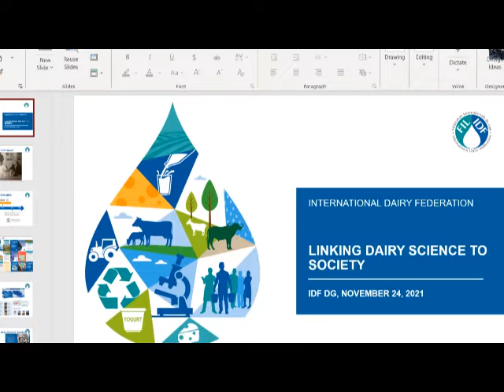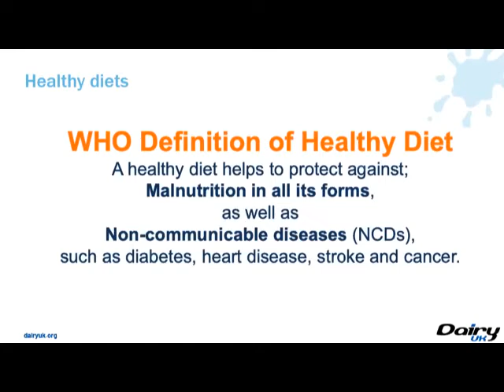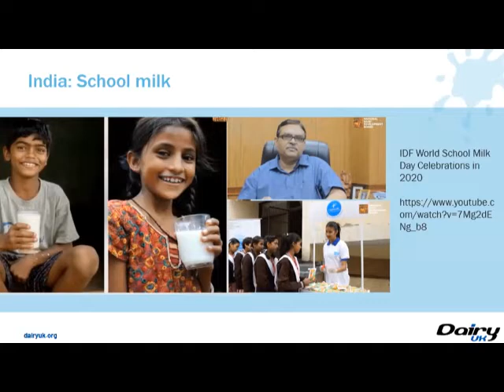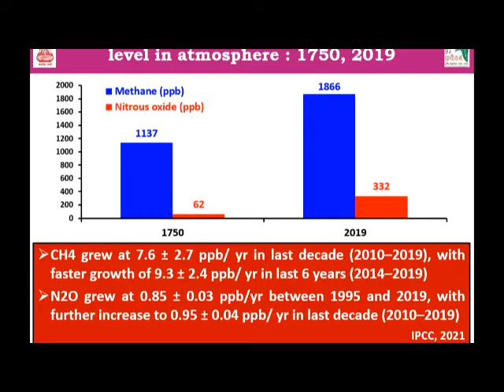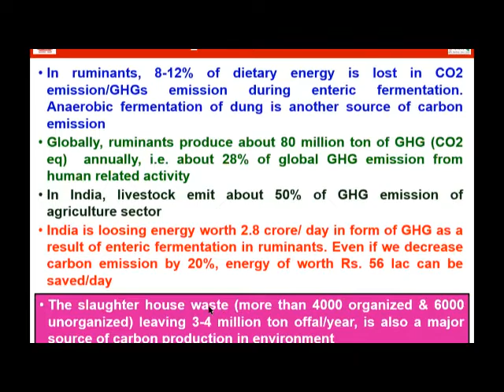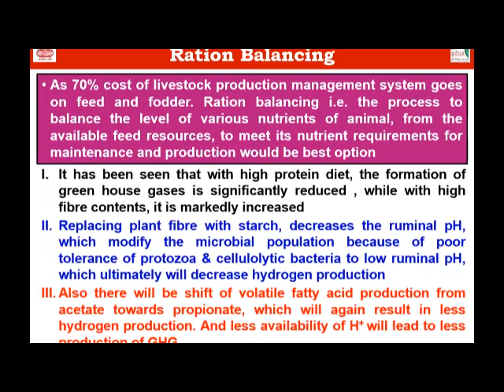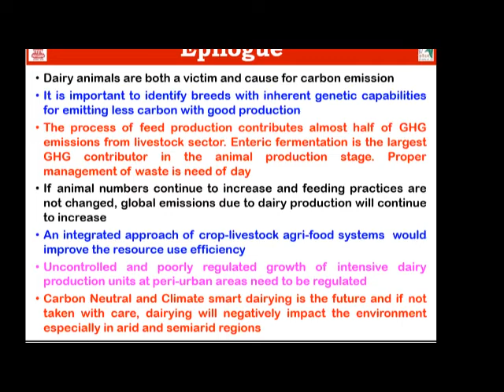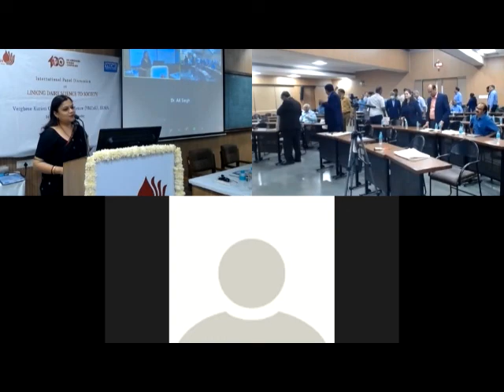Technical Session on Linking Dairy Science to Society | Kurien Mahotsav at IRMA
The Verghese Kurien Centre of Excellence (VKCoE) at the Institute of Rural Management Anand (IRMA) organized a International Panel Discussion on "Linking Dairy Science to Society".

The session was Chaired by Shri Meenesh Shah, Chairman, NDDB with Dr. R.S. Sodhi, MD, GCMMF acting as Co-Chair. Other panelists included Ms. Caroline Emond, DG, International Dairy Federation, Brussels; Ms. Judith Bryans, Chief Executive of Dairy UK; Dr. AK Srivastava, President, NADSI and Member, ASRB and Shri Amit Vyas, MD, AMUL Dairy.

The session was spearheaded by Dr. J.B. Prajapati, Chairperson, VKCoE.